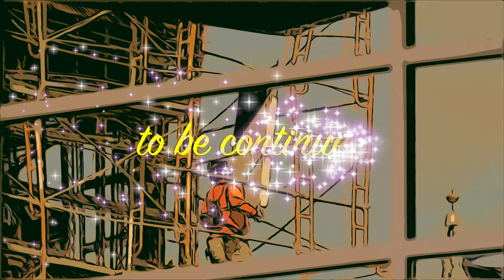Story Four - Stick Down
Scaffold Solutions, subcontractor working for Vanir Construction, recently disassembled their catwalks down a dozen stories across the facade of the old Contra Costa County Administration building which is being demolished one story at a time.